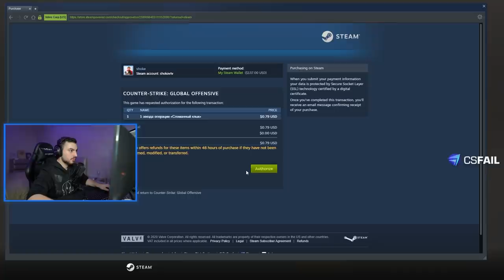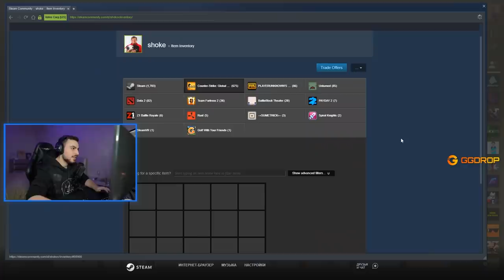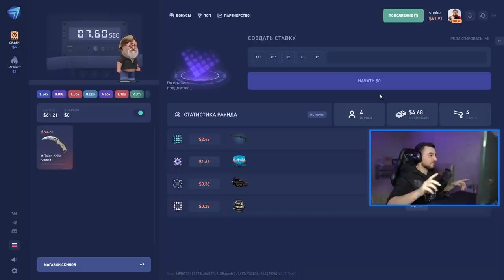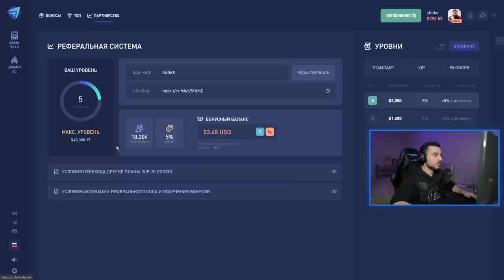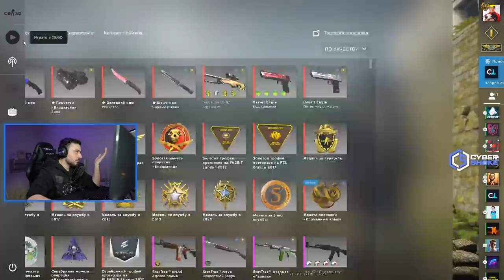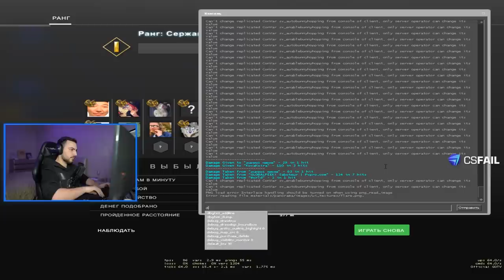🔥VALVE ДОБАВИЛИ СВОИ РЕТЕЙКИ! // ЛУЧШЕЕ ОБНОВЛЕНИЕ CS:GO?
Неужели это самое большое обновление CS:GO за всё время? Новый кейс, новая операция Broken Fang, новый режим РЕТЕЙК, новые карты и скины. Что ж, это интересно,